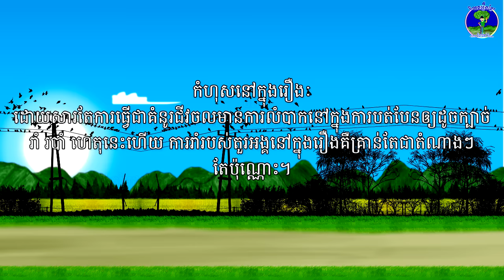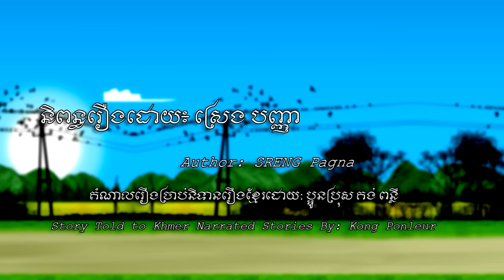និទានរឿងខ្មែរ | រឿងរូបថតអាថ៌កំបាំង-The Secret Photo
រឿងរូបថតអាថ៌កំបាំងគឺជារឿងបូរាណលាយសម័យដែលនិយាយអំពីប្តីប្រពន្ធពីនាក់ មានឈ្មោះថា សូគ្រីត និងលីណា ដែលចង់រស់នៅបែកផ្ទះពីម្តាយរបស់ពួកគេ ដោយហេតុថា ការរស់នៅផ្ទះតែមួយដែលមានគ្រួសារច្រើន ធ្វើឲ្យពួកគេមិនអាចធ្វើអ្វីដោយឯករាជ្យខ្លួនគេនោះឡើយ។ ហេតុនេះហើយ ព្រឹកឡើងសូគ្រីតបានទៅជួបនឹងពូម្នាក់ដែលមានឈ្មោះថាពូឡាំ ដែលជាអ្នកយាមដីនឹងផ្ទះនោះ ហើយធ្លាប់ត្រូវខ្មោចក្នុងផ្ទះនោះលង។ រឿងរ៉ាវផ្ទះនេះ មានទំនាក់ទំនងនឹងលីណា ដែលជាប្រពន្ធរបស់សូគ្រីត កាលដែលនៅជាតិមុនធ្លាប់ធ្វើជាកូនសិស្សរបស់អ្នកគ្រូវបាំម្នាក់ ជាមួយនឹងកូនសិស្សម្នាក់ទៀតដែលមានឈ្មោះថា រចនា ដែលក្រោយមក រចនាមានការច្រណែននឹង លីណាដែលត្រូវបានអ្នកគ្រូគេស្រឡាញ់ជាខ្លាំងនោះ ក៏បានទៅបន់ស្រន់ឲ្យបិសាចដែលនៅក្នុងព្រៃទៅ ចូលសន្ធិតក្នុងខ្លួន អ្នកគ្រូនាង និងលីណា។ តែចុងក្រោយបិសាចនោះ ក៏ចូលសន្ធិតក្នុងខ្លួនរចនាផងដែរ។
រឿងនេះត្រូវបាននិយាយប្រាប់ទៅសូគ្រី ដោយលោកអាចារ្យគ្រុយ ដែលក្រោយមកគាត់បានបង្គាប់ឲ្យ សូគ្រីតទៅពឹងលោក គ្រូពុធដែលជាប្អូនប្រុសបង្កើតរបស់គាត់ ដែលជាអ្នកកំចាត់បិសាច។
រឿងនេះត្រូវបាននិពន្ធដោយ លោក ស្រង បញ្ញា និងផលិតដោយឆាណែលនិទានរឿងខ្មែរ។
ទស្សនារឿងជាច្រើនទៀតរបស់ឆាណែលនិទានរឿងខ្មែរសូមចូលទៅ៖